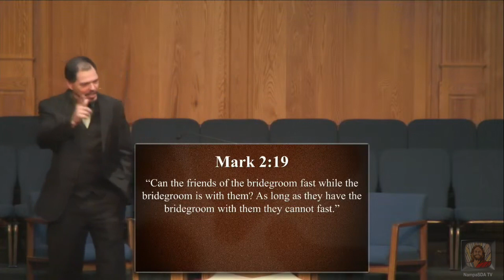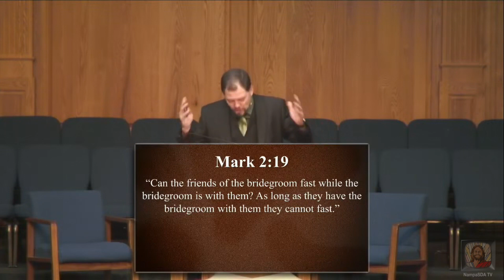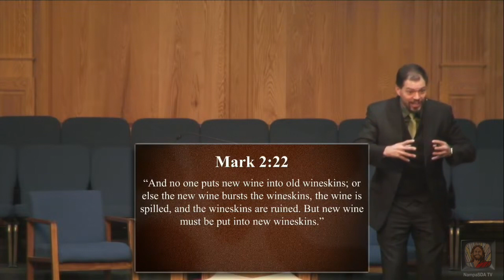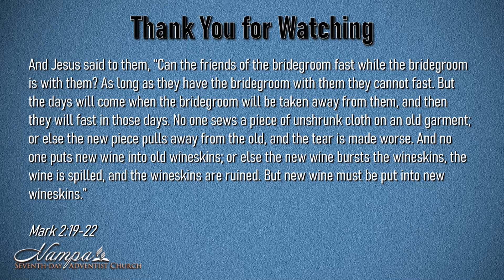Old Wineskins, Pastor Chris